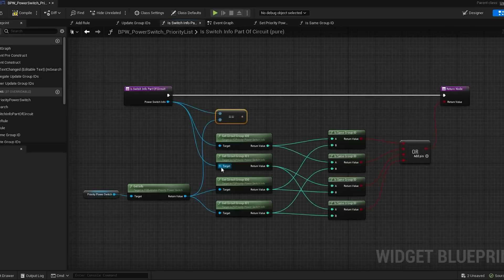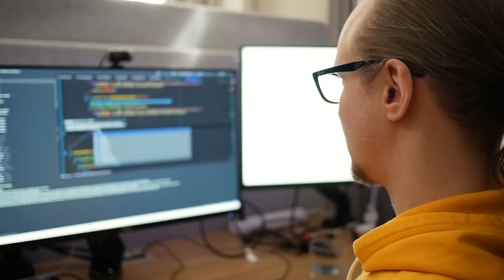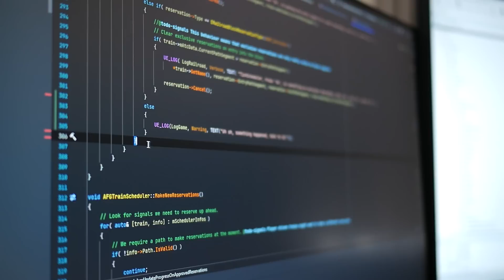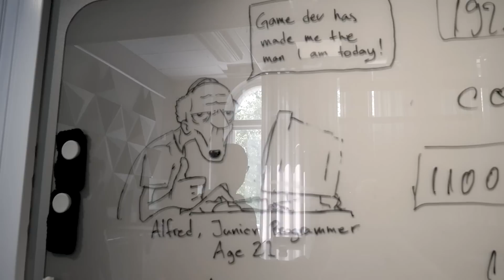Developer Highlight - Programming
⬇ Timestamps ⬇
0:00 Introducing G2
0:26 Why is your name G2?
0:50 Time at Coffee Stain Studios
1:10 What does a Lead Programmer do?
2:03 Do you miss being a regular programmer?
2:12 How many programmers are working on Satisfactory?
2:27 What software do you use?
2:40 What hardware do you use?
2:54 What engine do you use at Coffee Stain Studios?
3:05 How was the upgrade from UE4 to UE5?
3:32 What programming languages do you use for Satisfactory?
4:00 What is a typical day like as a Lead Programmer?
4:42 How does working on Satisfactory compare to Goat Simulator?
5:27 What is your favourite part of programming?
5:54 What was the process of making trains like?
7:17 What other features were you involved with?
7:35 What are some of the hardest challenges you've had with Satisfactory?
8:32 What is your least favourite aspects of programming?
9:17 What was the strangest bug you've come across?
10:38 Do you have any advice for any aspiring programmers?
12:05 What programming language should I learn?
13:02 Anything you'd like to say to the community?
13:29 Programming is pretty cool
14:42 Buh-Bye!